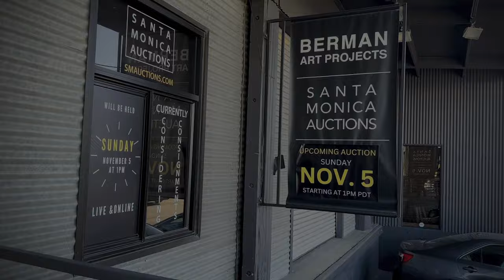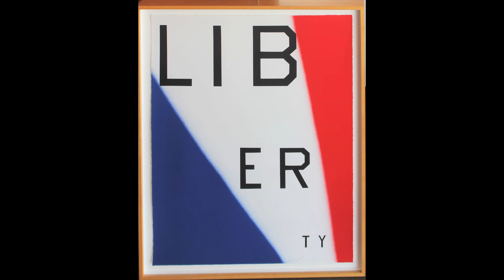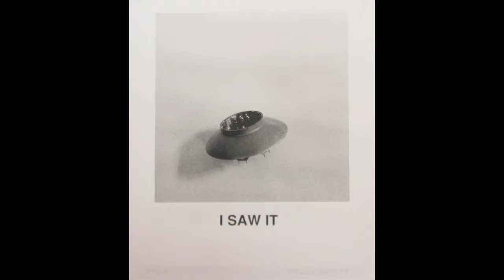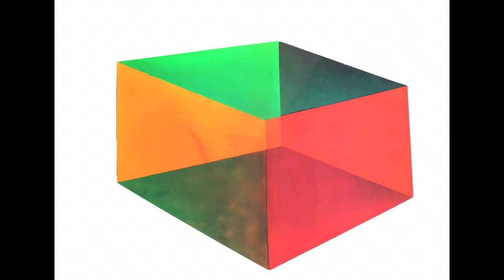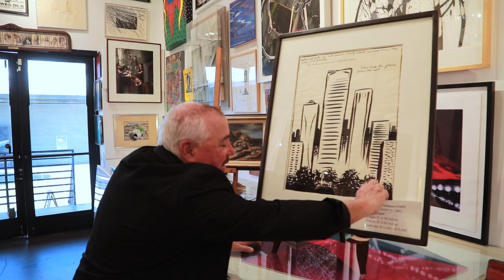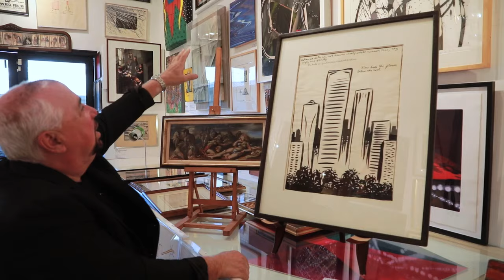SANTA MONICA ART AUCTIONS : NOV 5, 2023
SANTA MONICA AUCTIONS opens its doors to first time art dabblers as well as seasoned art collectors. Our auctions are held at intervals of at least six months, ensuring that the art we present is of the highest collectible quality.

The Daylight Savings Time Auction, Sunday, November 5, features an extraordinary original Jean Dubuffet drawing that made its debut at Pace Gallery in 1980.

We are pleased to present a variety of Andy Warhol works for the upcoming auction. We have acquired an incredible collection of rare and important works including a unique canvas of the iconic symbol, Dollar Sign, 1981. It is one of the most sought after works by Andy Warhol.

In light of the monumental retrospective of Ed Ruscha, we have assembled an impressive collection of Ruscha's works, spanning a diverse range of pieces, including Sex, 1991, from the edition of 30.

Our auction features four David Hockney’s including a seminal Hockney Pool, 1978-80, and a portrait of his mentor Henry Geldzahler.

A great variety of Modern Masters can be found in this auction including: Joan Miro, Pablo Picasso, and a highly sought-after Marc Chagall print.

SANTA MONICA AUCTIONS encourages live bidding at Bergamot Station, providing an interactive experience. In addition we offer absentee, phone, and online bidding through Liveauctioneers and Invaluable.

For nearly four decades, SANTA MONICA AUCTIONS has been delighted to sell art to both the local community and a global audience.

A film by Eric Minh Swenson. (Film number one-thousand seventeen hundred and forty-one in the series.)